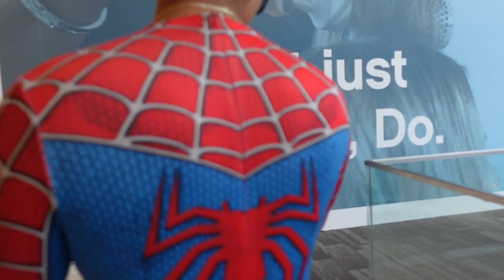Spiderman no way home lost in the mall